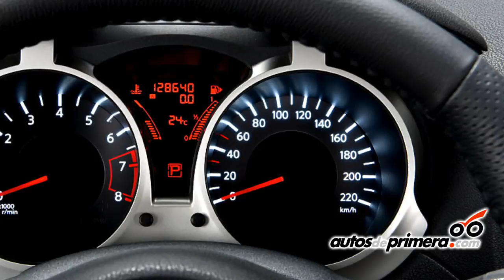Nueva Nissan JUKE en Colombia - Presentación oficial.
NISSAN JUKE: un verdadero juguete que llega a romper esquemas en el mercado de los autos Sport Crossover en Colombia; Juan Carlos López gerente de mercadeo de Dinissan nos cuenta más detalles de este ingenioso auto.